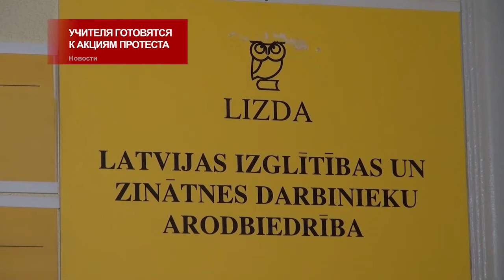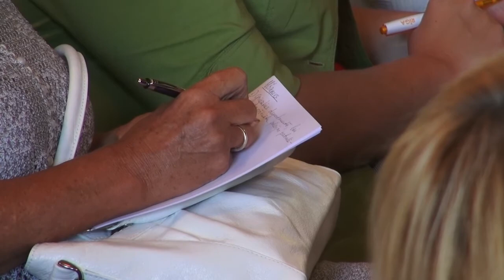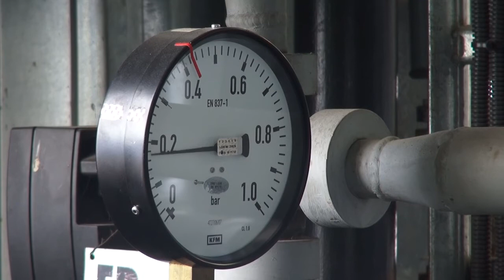MIX TV: Выпуск новостей 28 августа 2013 года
В этом выпуске:
- Латвия поддержит нанесение удара по Сирии
- Премьер встал на защиту видов на жительство
- Учителя готовятся к акциям протеста
- Тысячи молодых педагогов найдут работу в Риге
- Рижане задолжали за отопление 7 млн. латов
- На Radiotehnika чуть не сгорели дела репрессированных

Смотрите и слушайте радио MixFM Скачивайте приложение Mix Media Radio